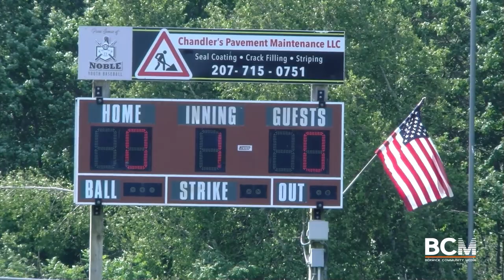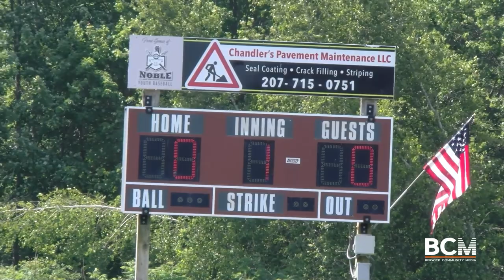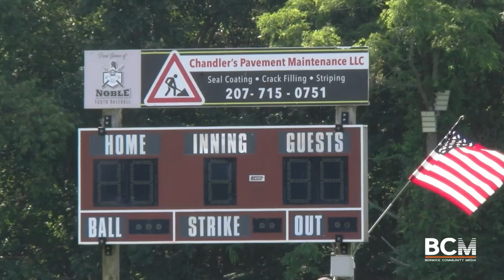Cal Ripkin Tournament - Noble U12 vs Ararat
BCM captured the introductions and a few innings of the game today.